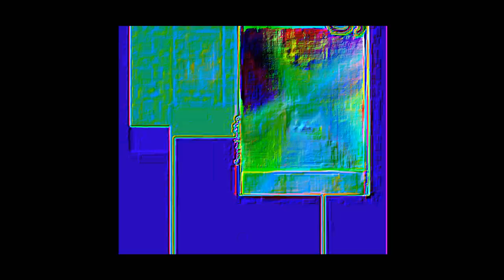THE EPICNESS OF FLIPPY VEG FILE 5